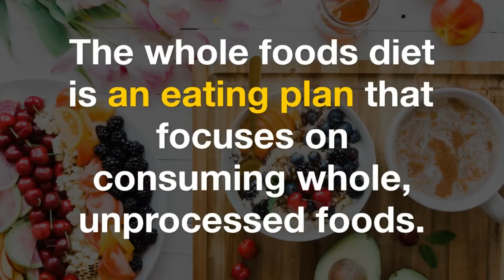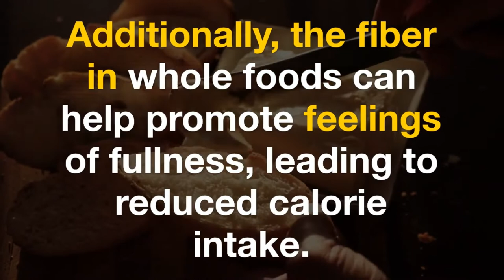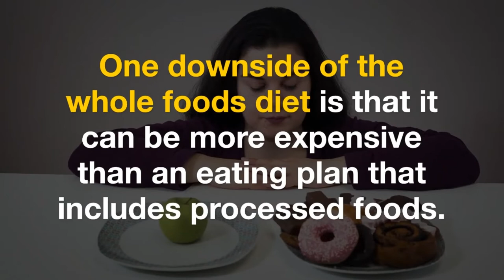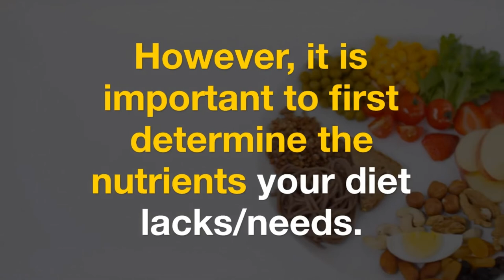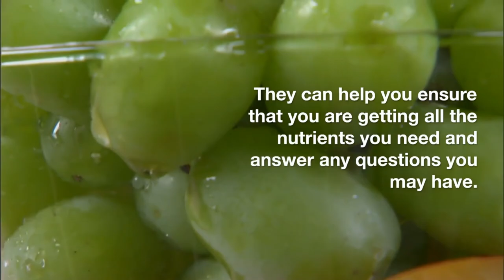Pros and Cons of the Whole Foods Diet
The Whole Foods Plant-Based Diet starts off with a simple core concept. Eat more of the healthy things and less of the unhealthy things. Day 2 of the Whole Foods Diet for beginners looks at the pros and cons of the diet.

A whole foods plant based diet is, without question, better for you than eating highly processed "foods". You can start small. Just start.

DAY 2: Pros and Cons of the Whole Foods Diet